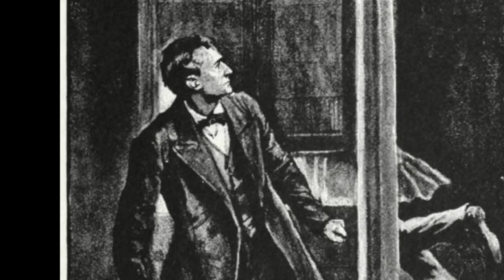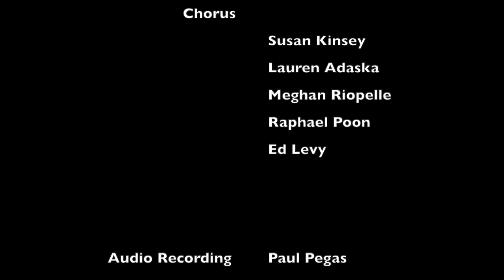No. 12 - SSAT CELEBRATORY CHORUS, With Dr. Watson and Mr. Sherlock Holmes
A satirical ballad opera (Beggar’s Opera) adapted from
Adventure 3 * A CASE OF IDENTITY by Sir Arthur Conan Doyle

Music and lyrics by Dr. Karen Reinhard

LYRICS:
Watson:
The puzzle is solved Holmes, the scheme is undone.
The father pretended to be her lover.
He wanted her money; he wanted her home.
How cruelly he tricked his own stepdaughter.

Holmes:
Well, tinted glasses, a black, bushy beard,
His curious whisper showed he was not what appeared.
Both signatures on the same typing machine
were hardly disguising his poorly planned scheme.
The two men were never together by chance.
When Hosmer appeared, James was always in France.

The Walk in Jazz Chorus:
The puzzle is broken, the scheme is undone.
Watson and Holmes work together as one.
Solved another mystery.
Searched high,
Sleuthed low,
Thought it through,

CAST:
Sherlock Holmes – Richard Kinsey
Miss Mary Sutherland – Lauren Adaska
Mr. Hosmer Angel – Ed Levy
Dr. Watson – Raphael Poon
Mrs. Windibanks – Susan Kinsey

PIANIST: Kelly Anderson

CHORUSES:
Susan Montgomery Kinsey
Lauren Adaska
Meghan Riopelle
Raphael Poon
Ed Levy

Audio Recording and video production by Paul Pegas
Pegas Audio

Illustrations of Arthur Conan Doyle's Sherlock Holmes stories by Sidney Paget
This image may be used without prior permission for any scholarly or educational purpose.